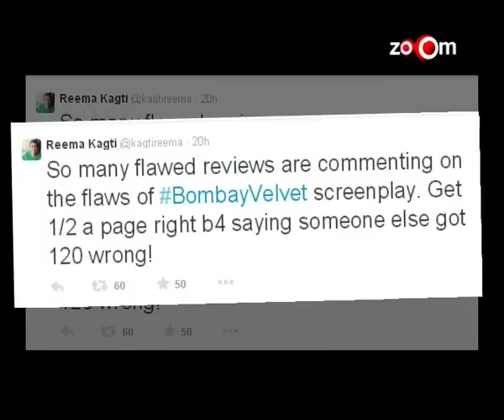Anurag Kashyap To Apparently Shift To 'Paris' | Bollywood News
The latest buzz has it that Anurag Kashyap will be moving out of the country and start his career again in Paris.